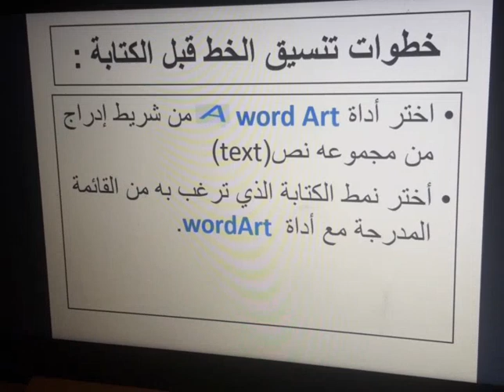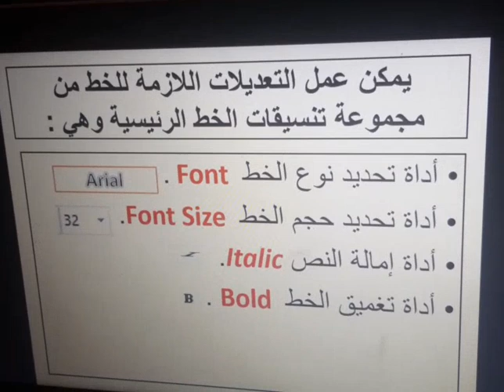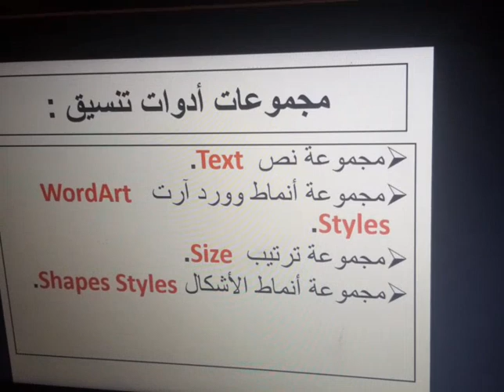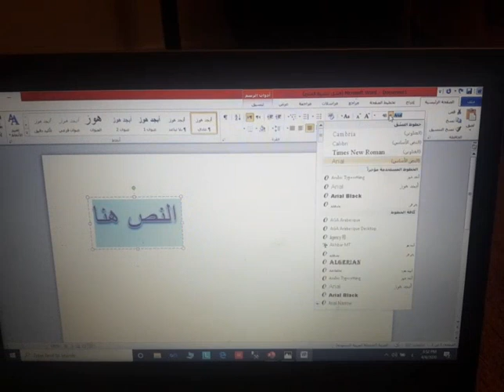الاحد -الحصة الثانية - الرابع -الحاسوب- تنسيق وورد ارت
اليوم : الاحد - التاريخ : 5/4/2020 -الحصة : الثانية - الصف : الرابع - تنسيق وورد ارت